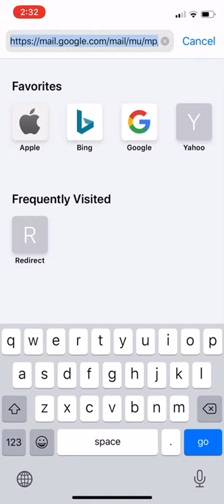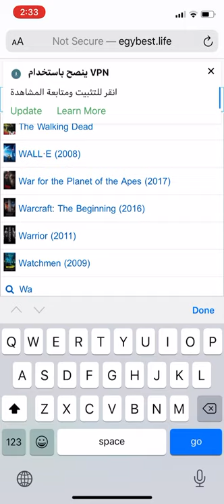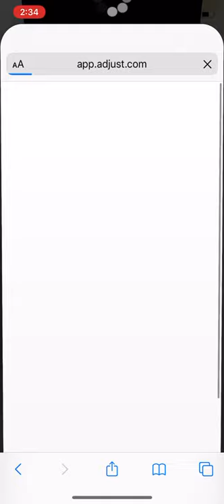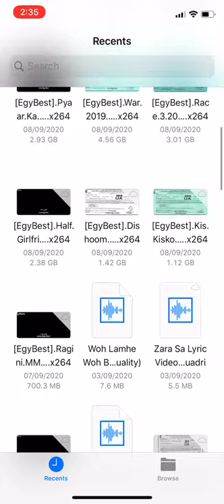How to watch and download latest movie Hindi/urdu 2021-2022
Egybest.life

download latest movies action,
download latest movies and web series,
download latest movie 2021,
download latest movies site,
download latest movies from telegram,
download latest movies app,
download latest movies 2020 hollywood,
download latest movies website,
download latest movies bollywood,
download latest movie by zubby michael,
latest bhojpuri movie download,
latest bhojpuri movie download 2021,
best latest movies download site,
bengali latest movie download,
latest bollywood hindi movie download,
bollywood new latest movie download,
latest hindi movie download telegram channel,
latest movie download telegram channel,
latest punjabi comedy movie download,
ram charan latest movie download,
latest comedy movies download,
download latest movie download,
latest hindi dubbed movie download,
latest tamil dubbed movie download,
dhanush latest movie download,
download latest movies hindi,
latest hollywood movies download,
latest movies download website,
latest south movie download in hindi,
how to download latest movie app,
how to download latest movie from telegram,
download latest movie in hindi,
download latest movie in netnaija,
south ki latest movie download,
salman khan latest movie download,
akshay kumar latest movie download,
latest hollywood movie download link,
latest marathi movie download,
latest malayalam full movie download,
latest movie full movie download,
tamil movie latest movie download,
download nigerian latest movie,
download latest nigerian movie,
download nigerian latest movie 2021,
new south movie latest download,
download latest nollywood movie 2021,
new latest movies download website,
download latest nigerian movie 2021,
download latest movie on netnaija,
how to download latest movie on telegram,
latest movie download online,
how to download indian latest movie,
latest punjabi movie download,
latest punjabi movies download website,
ravi teja latest movie download,
download latest movie trailers,
latest movie download on telegram,
latest tamil movie download,
latest tamil full movie download,
app to download latest movie,
movie fire app download latest version 2021,
download latest indian movie with english subtitle,
download latest yoruba movie this week,
free latest movies download website,
download latest movie yoruba,
download latest yoruba movie 2021,
download latest yoruba movie 2020,
download latest yoruba movie awure,
download latest movie 2020,
latest movie download app 2021,